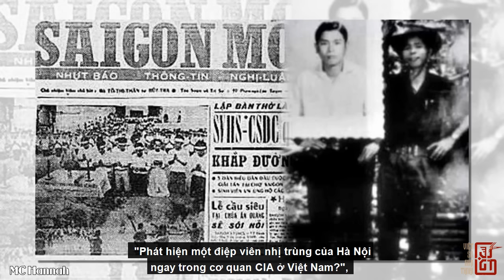12 Sĩ Quan Cộm Cán Nhất VNCH "Phản Bội" Chính Quyền Sài Gòn Để Trở Về Với Cách Mạng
12 Sĩ Quan Cộm Cán Nhất VNCH Quay Lưng Chính Quyền Sài Gòn Để Trở Về Với Cách Mạng
Trong video này, chúng tôi xin điểm lại gương mặt một số chính khách, sĩ quan và công chức chế độ Sài Gòn được Ban Binh vận thuyết phục theo cách mạng, ngoài ra cũng bao gồm các nhân vật được phía cách mạng tác động, thuyết phục để theo kháng chiến.